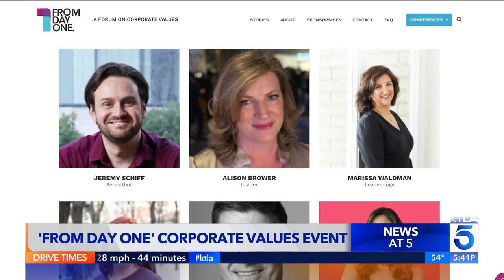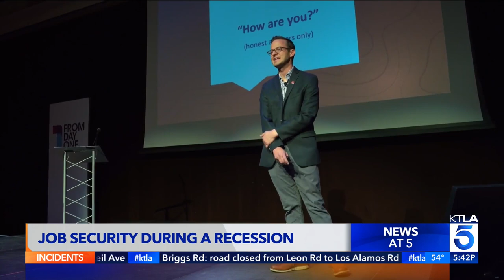Co-Founder Steve Koepp From Day One 5:40pm seg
Live, local news from L.A.'s Very Own, KTLA 5